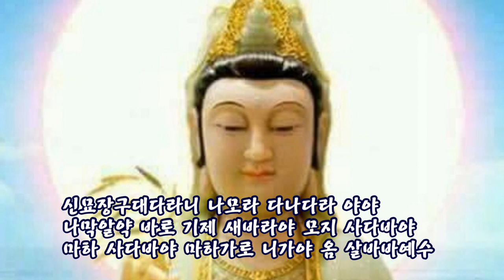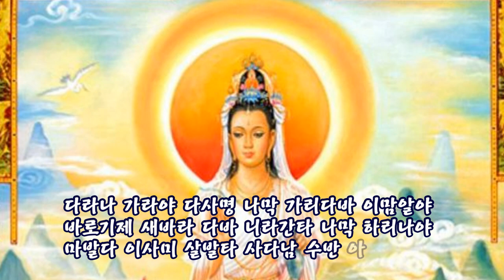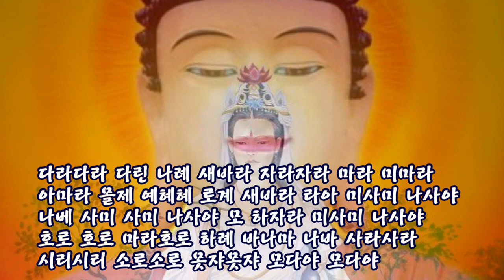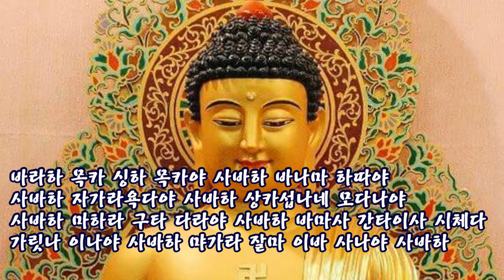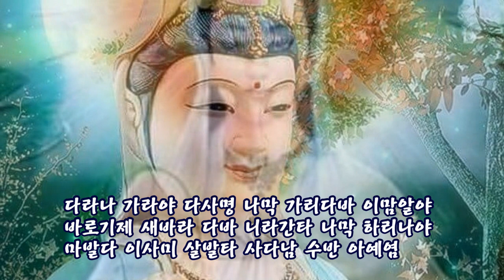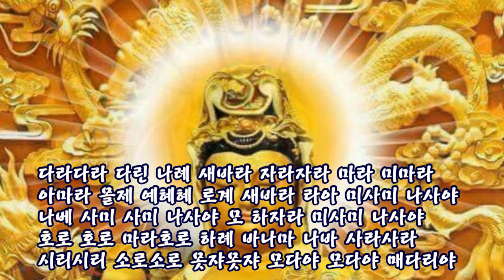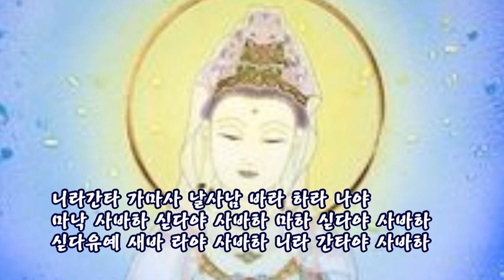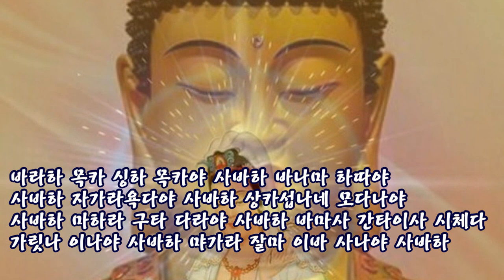신묘장구 대다라니/염불/법준스님/영상 김감독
신묘장구 대다라니 (신기하고 미묘하여 불가사의한 큰 摠持)
나모 라다나 다라야 야 (삼보께 귀의합니다)

나막 알약 바로기제 새바라 야 (성스러운 관자재에게 귀의 합니다)
모지 사다바야 마하 사다바야 (보살 마하살 대비존께 귀의합니다)
옴 살바 바예수 다라나 까라야 (일체의 두려움을 구제해 주시는)

다사명 나막 까리다바 (저어진 관세음보살님께 귀의하고,)
이맘 알야 바로기제 새바라다바
(예경하면 이로 인해 성스러운 관자재보살의 위신력은
 출현합니다.)